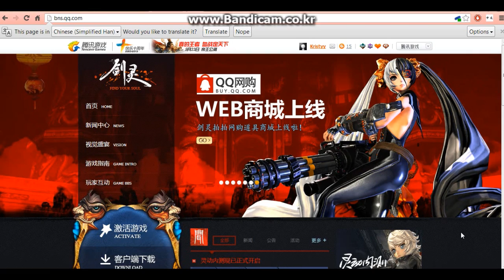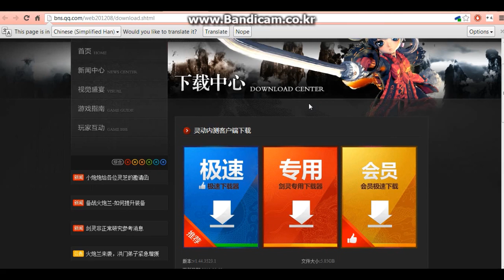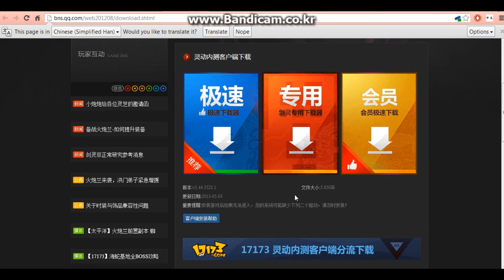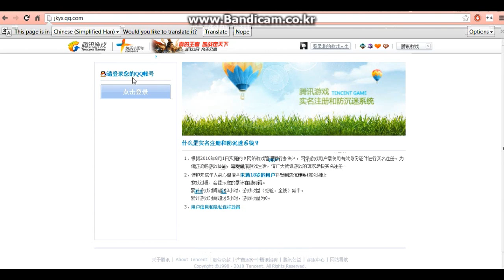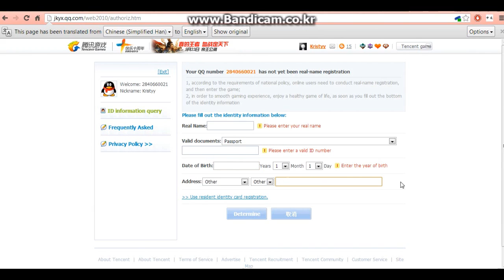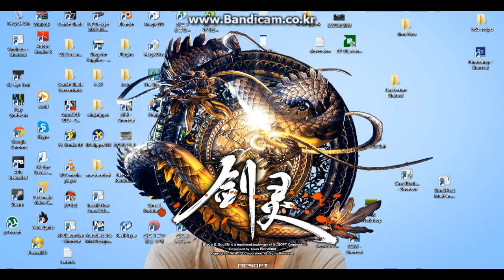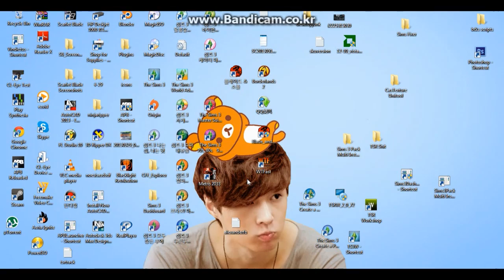Blade & Soul AKA Spirit of the Sword Sign-up, Download, Identity verification guide.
Please don't ask for CBT3 key.

If you would like to enter a daily draw for a chance to win CBT3 key. You can visit this link.

The chances are probably slim :P But you never know.